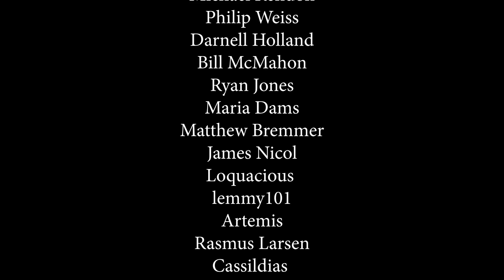THE OA - P1E7 - Chapter 7 'Empire of Light' | REACTION & REVIEW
Reaction & Review of THE OA - P1E7 - Chapter 7 Empire of Light'

This video is for commentary and criticism only and is not a replacement for watching THE OA.

• Battlestar Galactica  • Orphan Black  • Designated Survivor  • The Umbrella Academy  • Chernobyl

★THE OA★
Seven years after vanishing from her home, a young woman returns with mysterious new abilities and recruits five strangers for a secret mission.

• P1E7 'Empire of Light'
An ominous new dream and a tense outing with Nancy and Abel take a toll on OA. Steve finds his life in turmoil once again.